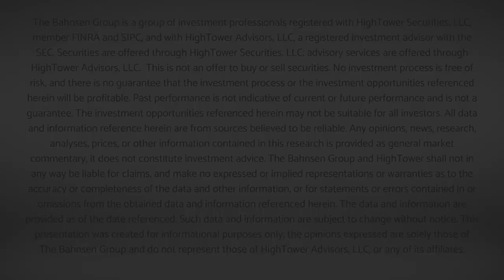Market Outlook w/ David L. Bahnsen - Conference Call Replay - Mar. 22, 2021